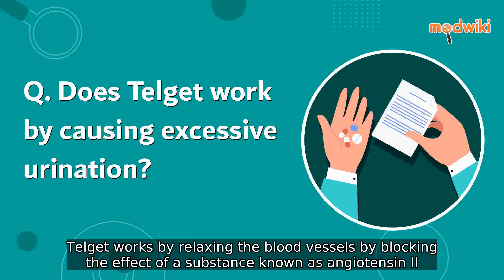Does Telget work by causing excessive urination?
Telget is a medication that does not induce excessive urination nor does it fall into the category of diuretics Its mechanism of action involves the relaxation of blood vessels by obstructing the activity of a specific substance called angiotensin II This particular compound is responsible for the constriction of blood vessels which leads to increased blood pressure By blocking its effects Telget effectively lowers blood pressure and promotes a healthier cardiovascular system It is important to understand that Telgets unique mode of action sets it apart from diuretics which are medications that promote the production of urine to eliminate excess fluids from the body Unlike diuretics Telget does not increase urinary frequency and does not modify the volume of urine output Telgets ability to relax blood vessels is crucial in managing conditions such as hypertension or high blood pressure By inhibiting angiotensin II Telget allows blood vessels to widen reducing resistance to blood flow and ultimately lowering blood pressure levels This effect helps prevent the strain on the heart and reduces the risk of cardiovascular complications In summary Telget is a medication that effectively lowers blood pressure by relaxing blood vessels through the inhibition of angiotensin II It is not a diuretic and does not cause excessive urination Its unique mechanism makes it a valuable tool in managing hypertension and maintaining a healthy cardiovascular system